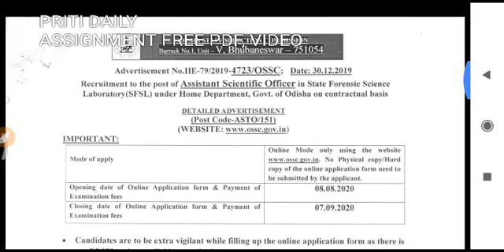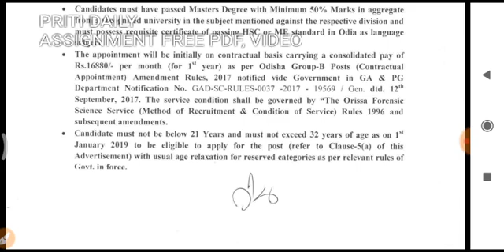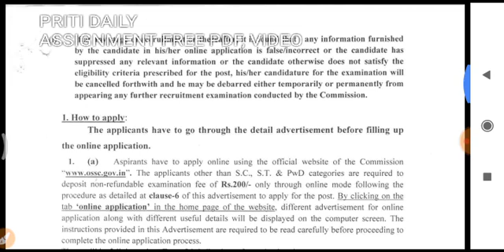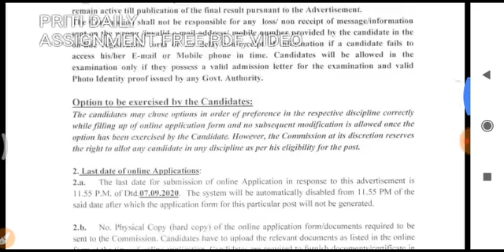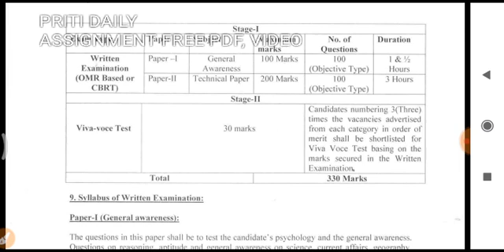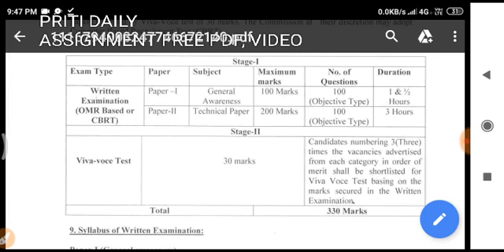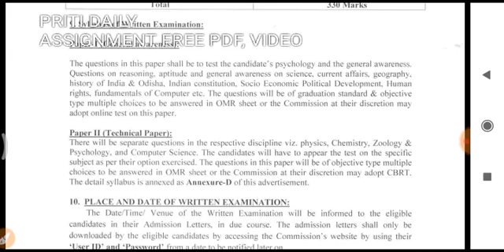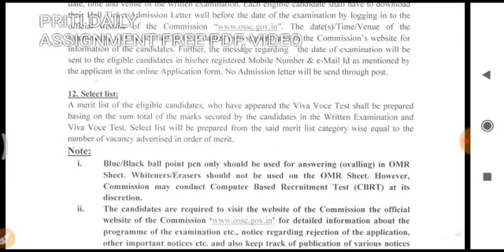OSSC ASSISTANT SCIENTIFIC OFFICER POST CUT OFF, STRATEGY, FORM FILL UP, EASY WAY DISCUSS SYLLABUS